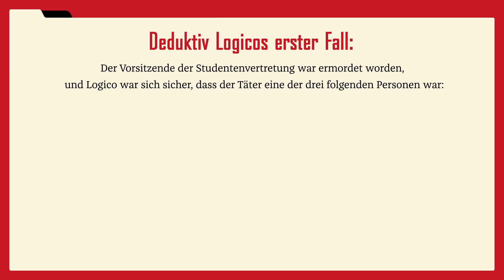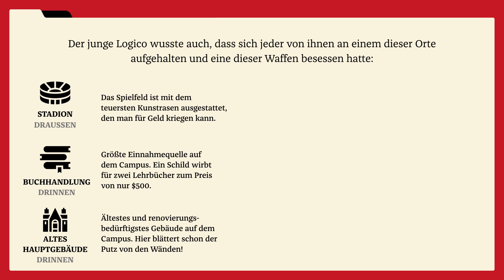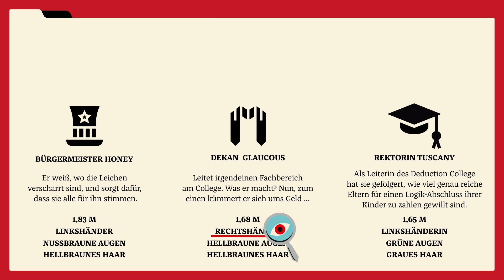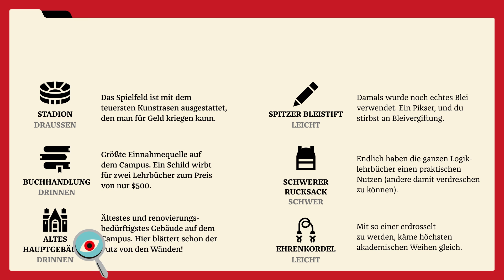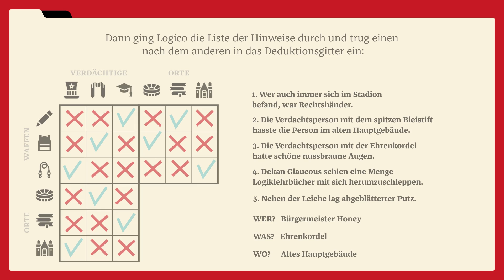Werden Sie mit Murdle zum Meisterdetektiv! So funktioniert es!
Rätseln, puzzeln, kombinieren ist der Megatrend unserer Zeit. Wer hat sich nicht schon einmal an einem Sudoku versucht oder (meist vergebens) gehofft, Wordle mit dem allerersten Wort zu lösen? Murdle verbindet diesen Spaß mit dem Zauber der klassischen Kriminalromane.
In jedem Murdle-Rätsel muss der unerschrockene Detektiv einen Mordfall anhand der Liste von Verdächtigen, Waffen, Tatorten und weiteren Hinweisen lösen. Durch logisches Kombinieren wird das Gitter befüllt und der Mörder per Ausschlussverfahren überführt. Sherlock Holmes, ick hör dir trapsen.

»Murdle Volume 1 und 2« von G. T. Karber
100 mörderisch gute Rätsel – werde mit Köpfchen, Logik und klugem Kombinieren zum Meisterdetektiv